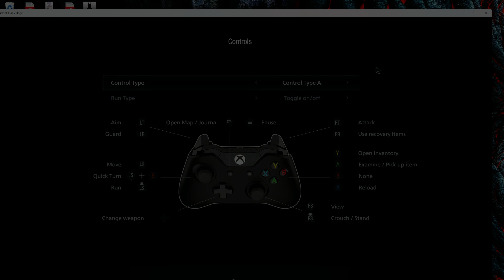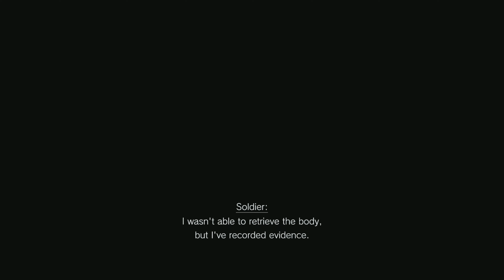Resident Evil Village RE8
Dive into the haunting world of Resident Evil Village (RE8) as we continue Ethan Winters’ terrifying journey to save his kidnapped daughter. Explore eerie environments, battle horrifying monsters, and face off against iconic characters like Lady Dimitrescu and Mother Miranda. This Resident Evil Village gameplay walkthrough showcases intense action, puzzle-solving, and terrifying boss battles.

In this video, you’ll see:

 • Full gameplay from start to finish
 • Epic boss battles including Lady Dimitrescu
 • Tips for surviving the Village and defeating terrifying enemies
 • Hidden secrets and collectibles

Call to Action:

If you enjoyed the video, don’t forget to:
👍 Like this video to help others find it!

 • Resident Evil Village Bosses
 • Lady Dimitrescu Battle
 • Resident Evil Village Secrets
 • RE8 Gameplay PC